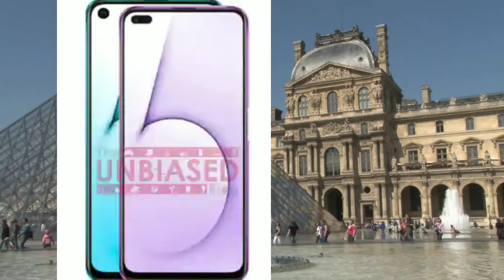Daily Tech Update, Realme 6, 6 Pro Price, MIUI 12, PS5 ,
daily Take updates episode #6

Daily Tech Update, Realme 6, 6 Pro price